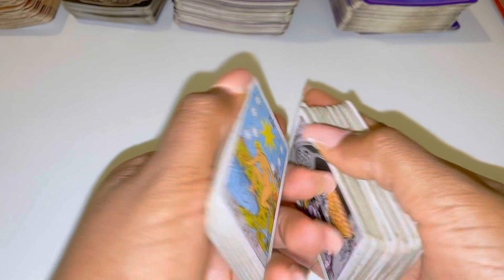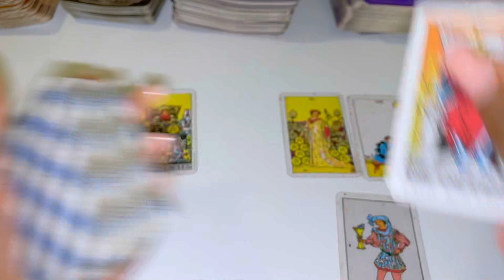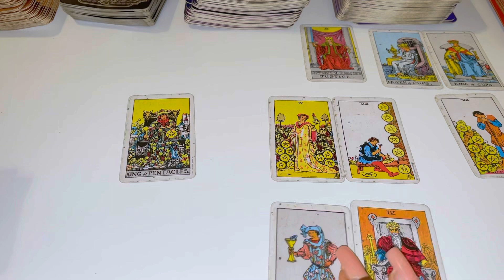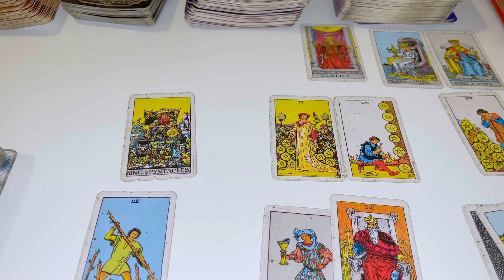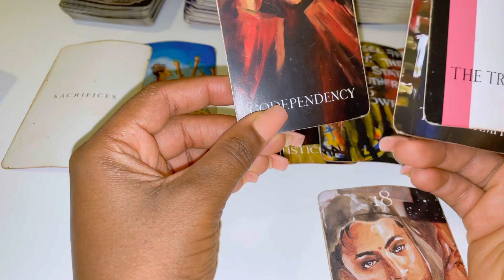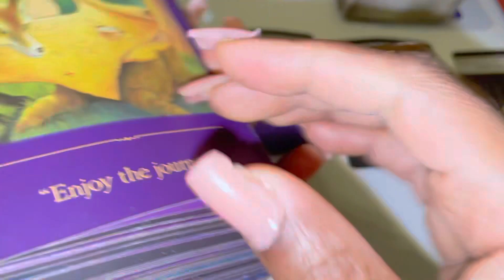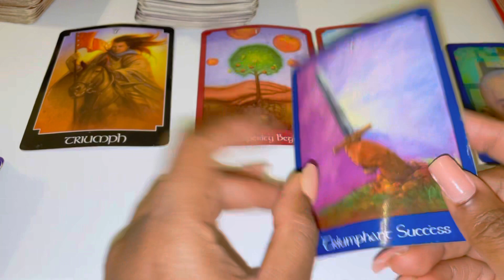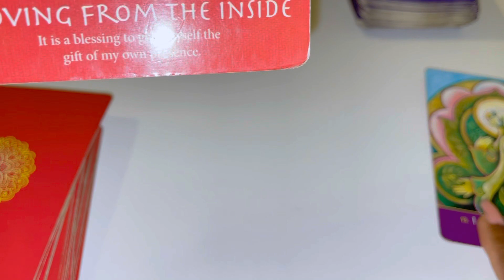♋️CANCER - "WE NEED TO TALK..!" JULY 2022 TAROT READING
3 Questions~ $55
6 Questions Can Be Live As Well~ $85

3 Questions~ $33
6 Questions Can Be Live As Well~ $60

Freda Tarot

💌 2022, LOVE AND GENERAL TAROT READING Cancer Tarot July Horoscope #2022

This reading is for cancer

leo tarot
scorpio tarot
gemini tarot
taurus tarot
taurus tarot
libra tarot
pisces tarot
tarot card reading
aquarius tarot
sagittarius tarot
tyler’s tarot
#777 tarot
all signes tarot
dream tarot